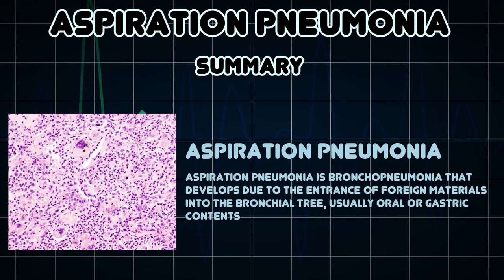Aspiration pneumonia (Medical Condition)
Symptoms, risk factors and treatments of Aspiration pneumonia (Medical Condition)

Aspiration pneumonia is bronchopneumonia that develops due to the entrance of foreign materials into the bronchial tree, usually oral or gastric contents